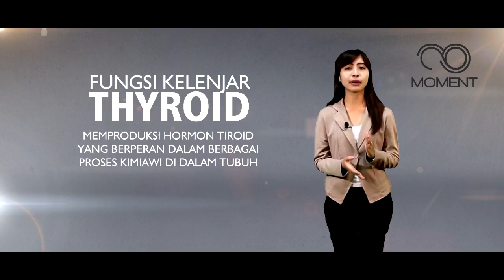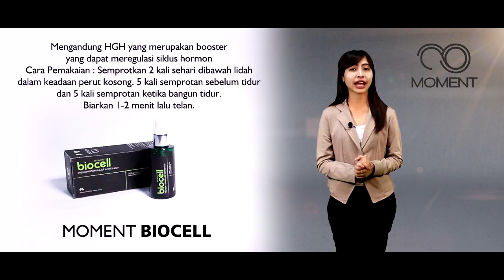Produk Moment untuk Sakit Gondok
Info produk & pemesanan chat me
Vena
Pin bb : 54DE81C7